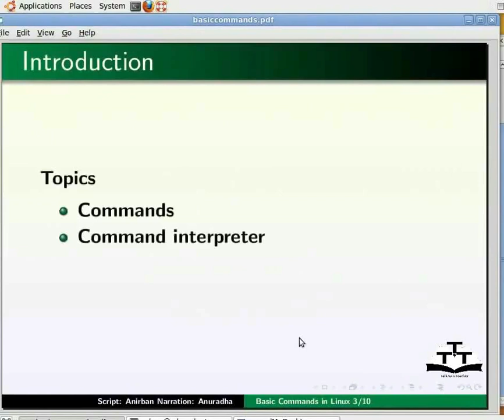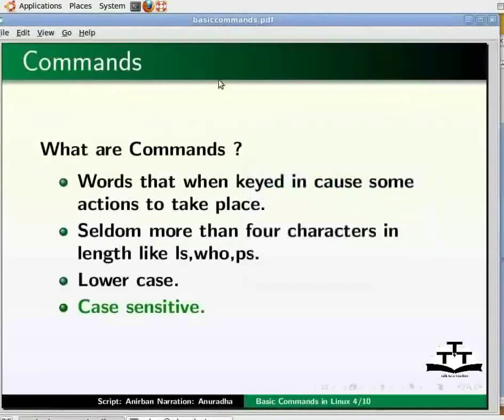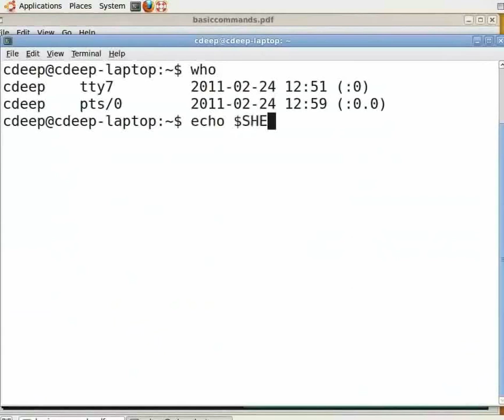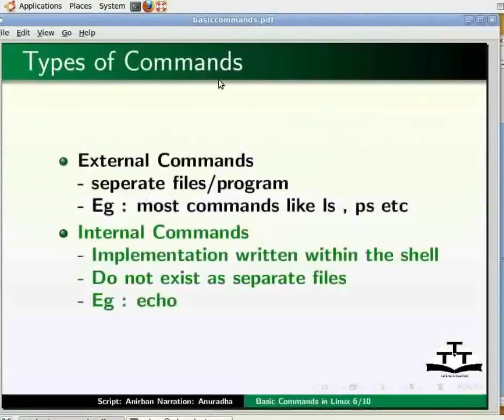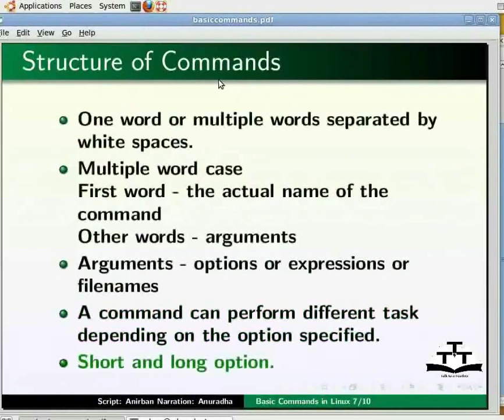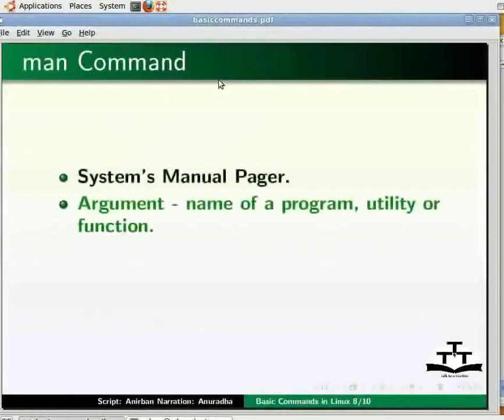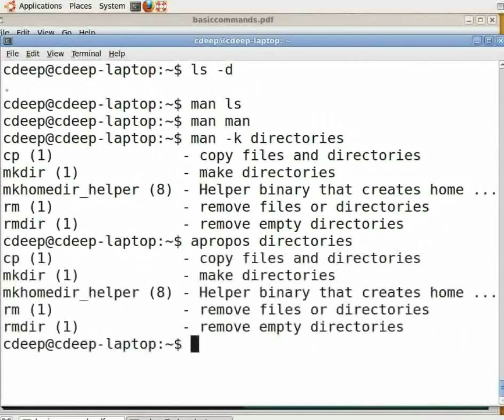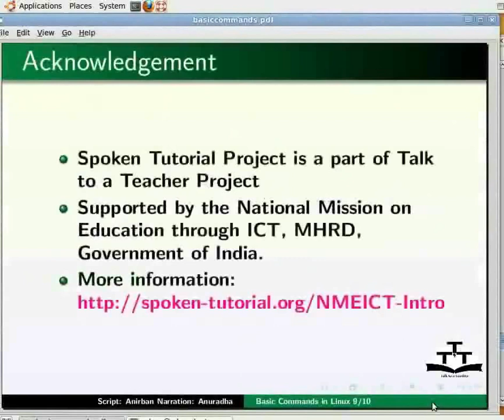Basic Commands - Marathi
प्राथमिक कमांडस्

    कमॅंड्स चे उदाहरण
    क्ंमांड इंटर्प्रेटर
    Shell(शेल)
    man( मॅन ) वापरणे
    Apropos (अप्रपोज़ )
    Whatis (वॉट ईज़ )
    हेल्प पर्याय वापरणे